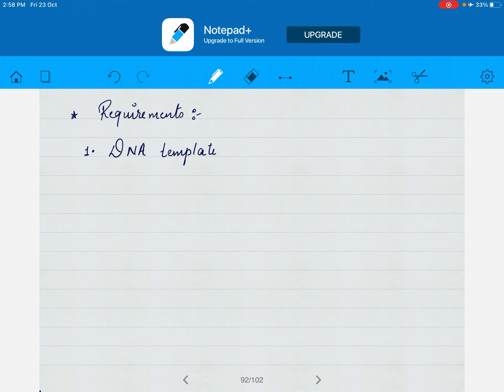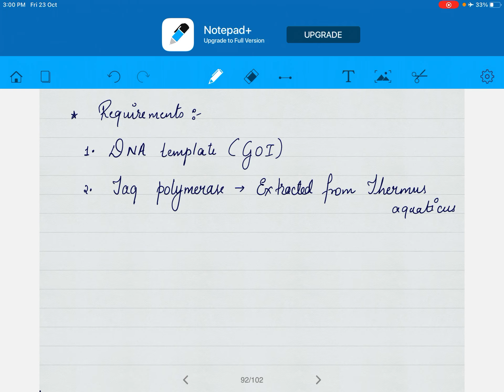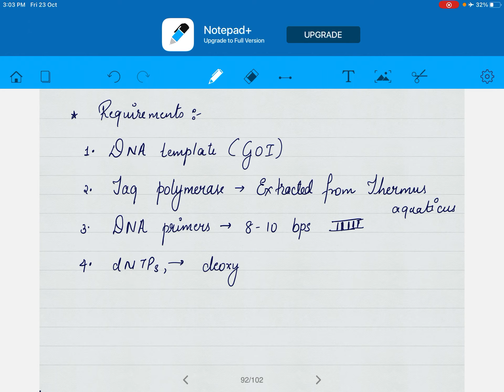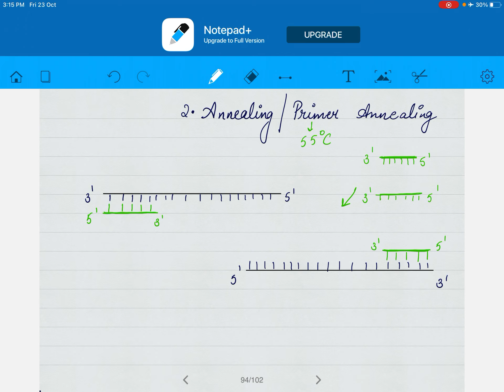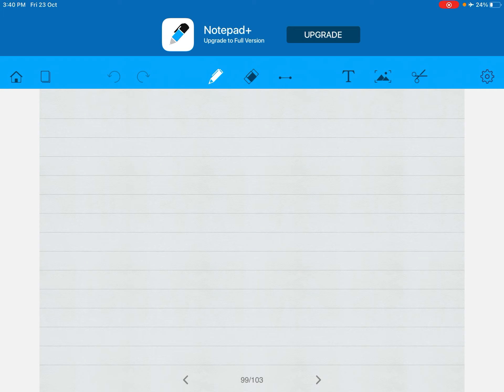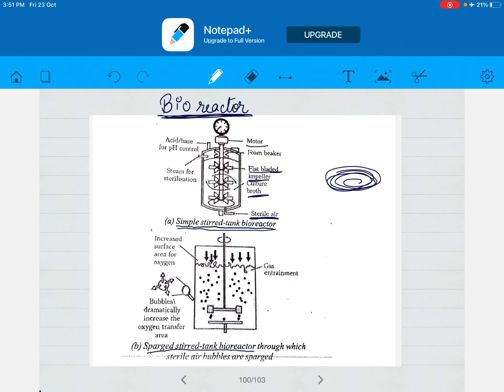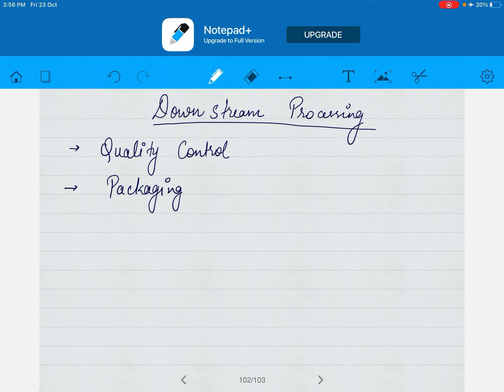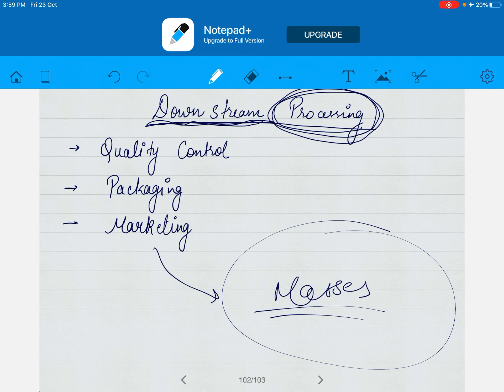Biotechnology - PCR, Blue white screeing, bioreactor, downstream processing